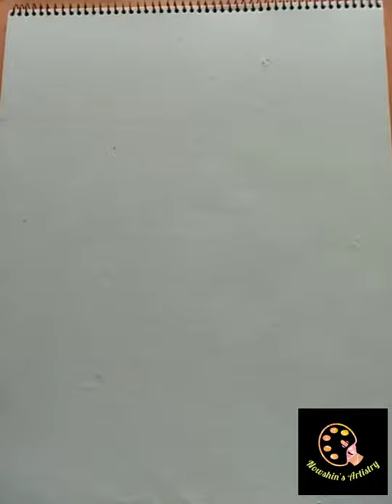How to paint bird with watercolor|| Flycatcher bird drawing with watercolor|| Watercolor painting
How to paint bird with watercolor.

Materials used:-
1. Watercolor copy (Handmade paper copy)
2. Camel Watercolor
3. 12.no. Round brush
4. ¾ no. Flat brush
5. Marker

In today's video I have drawn a flycatcher bird and paint with watercolor.